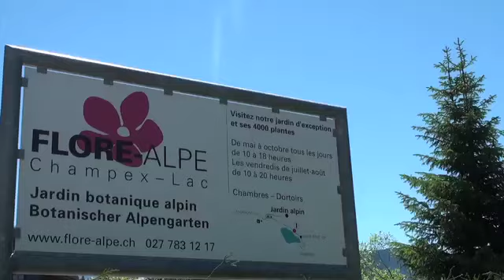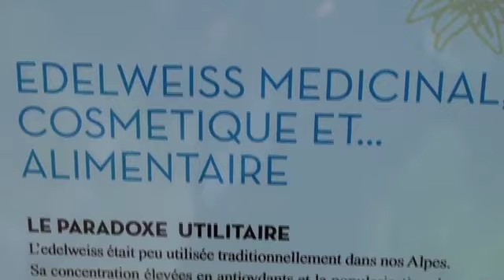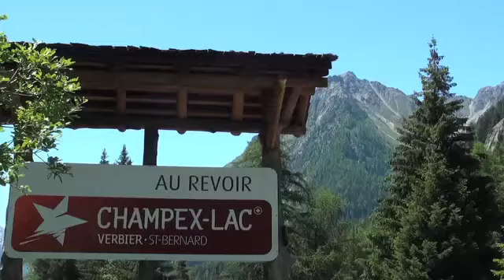Jardin botanique Flore-Alpe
jardin botanique